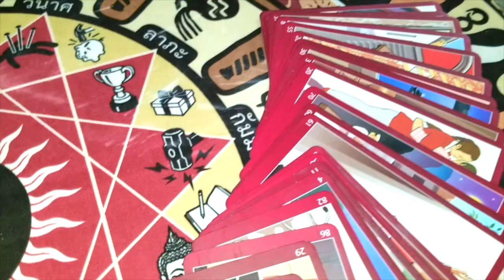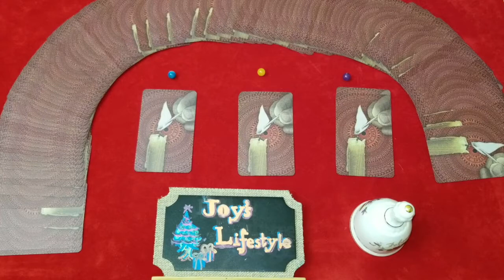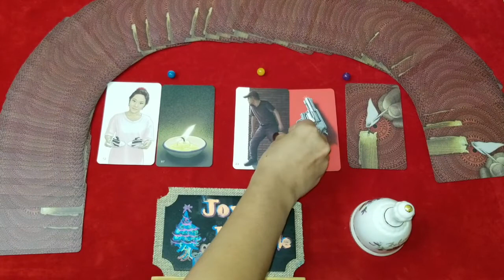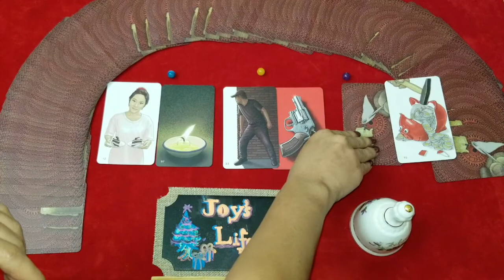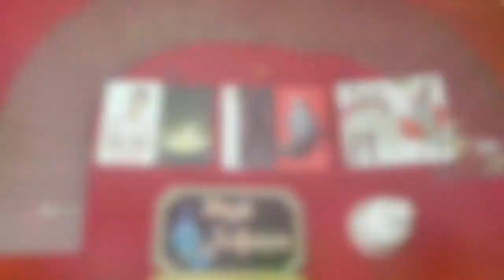Ep157 Pick A Card คนที่เราแอบชอบ เขาชอบเรามั้ย I แม่หมอจอย ไลฟ์สไตล์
Pick A Card เป็นเพียงการพยากรณ์เบื้องต้นในรูปแบบกว้าง เพื่อแนะนำแนวทางสิ่งที่คุณสับสน เป็นเหมือนเพื่อนพูดคุยที่ถามความคิดเห็น ... ยังไม่ใช่การพยากรณ์รายบุคคลแบบเจาะลึกถึงแนวทางปัญหาที่คุณเจอในตอนนี้

รู้ทันคน รู้ทันดวง กับ
แม่หมอจอย LifeStyle ... ชีวิตมีแสงสว่างเสมอ

" สัมผัสพลังมหัศจรรย์แห่งไพ่ออราเคิล "

🕯ทุกปัญหาที่คุณหมดทางออก
💗ขอเพียงคุณเปิดใจให้แม่หมอจอยพร้อมเคียงข้างไปกับคุณ

🔮รับพยากรณ์ดวงชะตาด้วยไพ่อิราเคิล
🔮รับพยากรณ์ดวงชะตาด้วยโหราศาสตร์อังคะวิชา ( ว/ด/ป )

Online Call ถามตอบสดเหมือนคุณมาเอง
จับไพ่ด้วยตัวเองของคุณเองได้ที่ MERRITT ISLAND , FL USA

นัดเวลาพยากรณ์ได้ที่ Line ID ➡️

สุดท้ายนี้ แม่หมอจอย ขอฝากถึงทุกท่านที่เข้ามาชมคลิป อยากให้ดูเพื่อนำเป็นแนวทาง ไม่อยากให้หลงงมงาย จนขาดความเป็นตัวเองกันน่ะ

หากคลิปนี้พูดผิดประการใดไป แม่หมอจอย ต้องขออภัยทุกท่านมา ณ ที่นี้ด้วย

ขอขอบทุกคอมเม้นท์ ซับตะไคร้ กดแชร์ กดถูกใจ และ ติดตามกันด้วยค่ะ